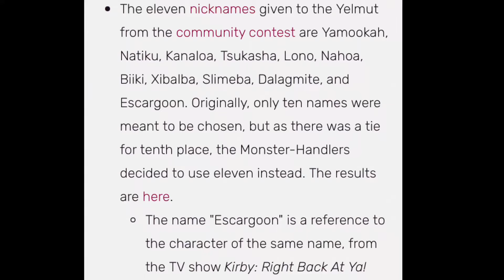I Approve the My Singing Monsters Fans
I think this is hilarious